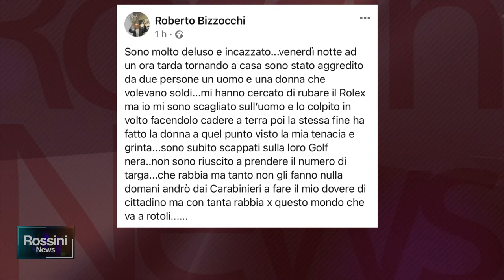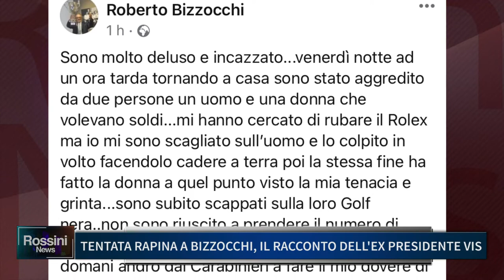TENTATA RAPINA A BIZZOCCHI, IL RACCONTO DELL' EX PRESIDENTE VIS